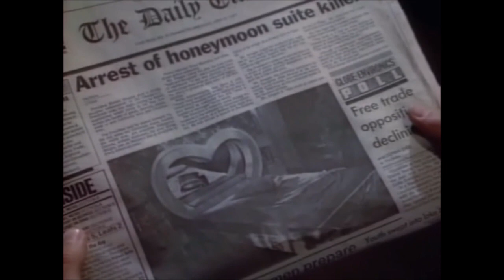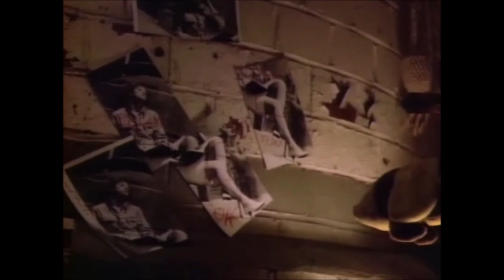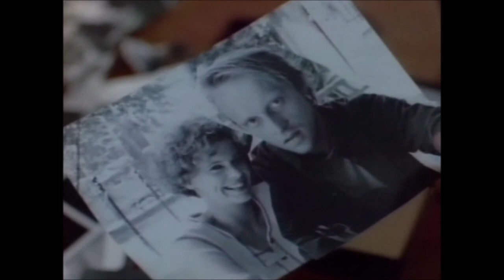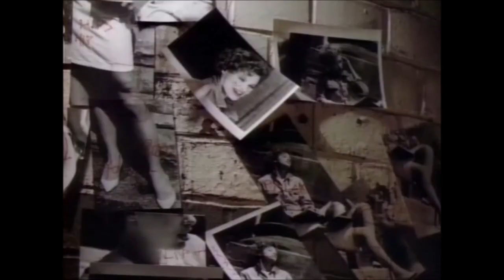Everything Must Go A Friday the 13th: The Series Podcast "Cupid's Quiver"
"Lewis Vendredi made a deal with the devil to sell cursed antiques. But he broke the pact, and it cost him his soul. Now, his niece Micki, and her cousin Ryan have inherited the store... and with it, the curse. Now they must get everything back, or the real terror begins."

— prologue that opened the first episode of the third season

When Micki Foster and her cousin, Ryan Dallion, inherit an antique shop from their late Uncle Lewis Vendredi, they soon meet an old friend of Lewis' named Jack Marshak. He reveals to them that their inheritance comes with a devil's curse.

Everything Must Go! is a Friday the 13th: The Series Podcast hosted by Bronwyn Knox and David Lawler.

Artwork by Bronwyn Knox.
"Wild Thing" (Chip Taylor) performed by Sister Carol.